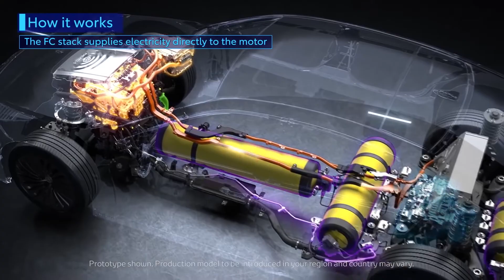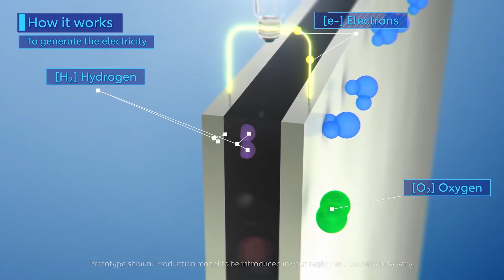ВОДОРОДНАЯ TOYOTA MIRAI 2025 ГОДА. У ВТОРОГО ПОКОЛЕНИЯ УВЕЛИЧЕН ЗАПАС ХОДА. АВТОМОБИЛЬ НА ВОДЕ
Это новая Toyota Mirai второго поколения на водородных топливных элементах.
Официально представлена Toyota Mirai второго поколения; водородной энергии хватает для запаса хода в 640 км.

Совершенно новая Toyota Mirai 2025 года была представлена с надеждой на рост потребления автомобилей на водородных топливных элементах.

Общая выходная мощность системы составляет 172 л.с., по сравнению со 152 л.с. у старого автомобиля. Официального времени разгона до 100 км / ч пока нет, но Toyota обещает «плавное» и «линейное» ускорение.

Три водородных бака могут хранить 5,6 кг топлива по сравнению с 4,6 кг в старом автомобиле, что, по утверждению Toyota, достаточно для запаса хода в 640 км. А это на 30% больше, чем у предыдущей модели.

Цена Toyota Mirai второго поколения будет начинаться от 60 000 долларов.